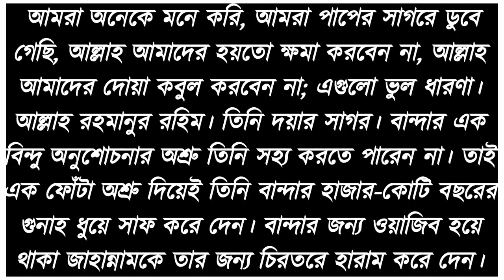হে আল্লাহ এই রোজাতে তোমার সমস্ত বান্দাকে মাফ করে দাও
Hi

Hello Viewer, this is Mohidul Islam SK and I do not know everything about all the magical things that happen in our body, environment, world, universe, space, Android, Internet, Technology, Application etc. but since I am a curious boy I love to learn about them and make videos so that we can all discover new knowledge together whilst having some fun. At Experiences Of Mohidul, we discuss about everything under the sun that in any way can provide us with knowledge and enlighten us.

In this channel I will be providing you my all life experiences and knowledge about everything...

☠️WARING: The information given in this video is taken from the Internet, This information may also be this our channel will not be responsible.

shorts
youtube shorts
whatsapp status
islamic dua in hindi
easy islamic dua
islamic dua in arabic
prayer
shabe barat dua
sab k liye dua
best dua in urdu
sab gunaoon se muafi ki dua
muslim dua
ইসলামী দোয়া
islamic video
islamic video bangla
আলোর পথ
mizanur rahman al azhari
dua from quran